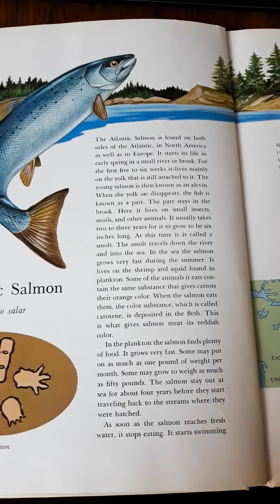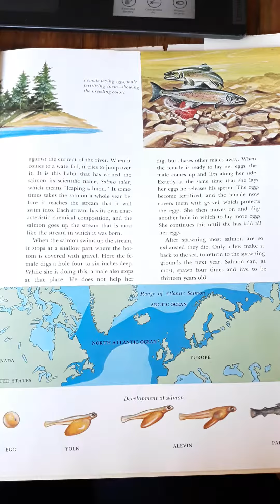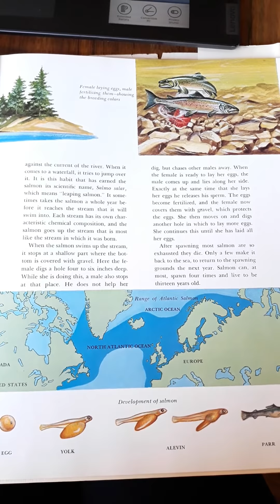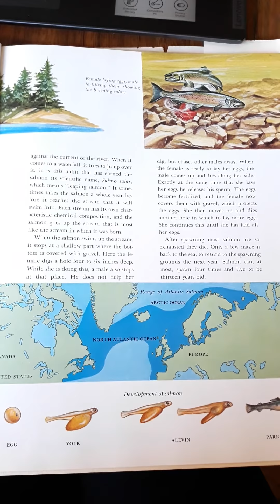Salmon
Have you ever wondered why these fish are pink?